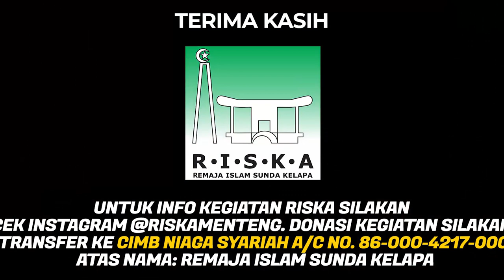Ustadz Hilmi Firdausi - Mencintai Diri Sendiri